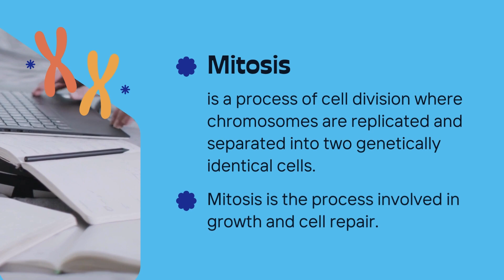The key differences between mitosis and meiosis, two essential processes of cell division: